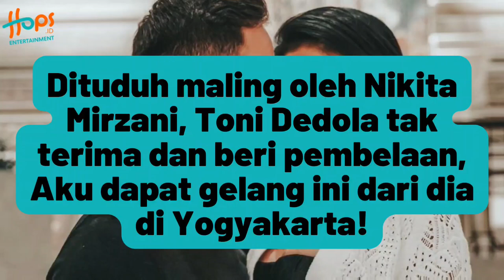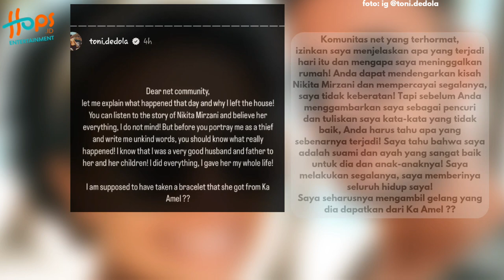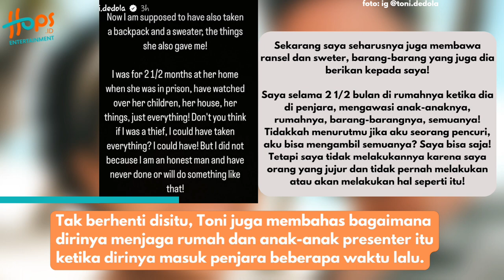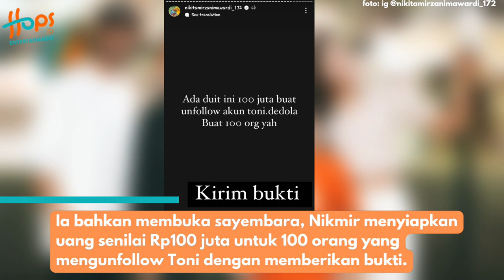DITUDUH NIKITA MIRZANI MALING!, ANTONIO DEDOLA BELA DIRI DAN CERITA VERSI DIRINYA!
Antonio Dedola dan Nikita Mirzani diketahui baru saja menikah, namun sekarang keduanya menghadapi prahara rumah tangga yang cukup serius.

Usai diserang habis-habisan oleh Nikita Mirzani atas segala macam tudingan, Antonio Dedola kini membela diri. Kini pria bule tersebut menjelaskan masalah menurut versinya. Yuk simak!